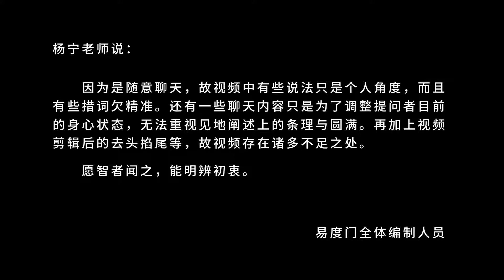闲话戒定慧 易度门 聊天室汇辑2016年6月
闲话戒定慧
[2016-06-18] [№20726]